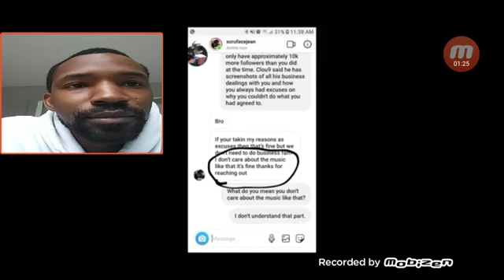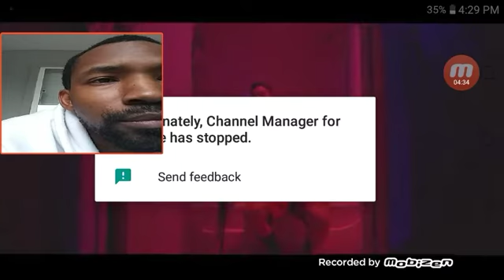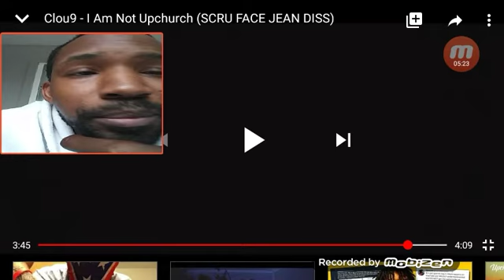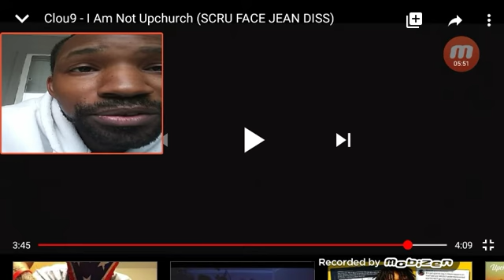Clou9 I am not upchurch reaction